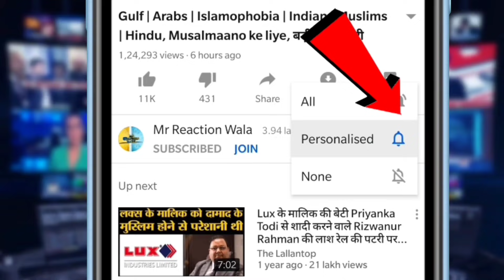Ram Mandir ट्रस्ट मामले में चौंकाने वाला खुलासा BJP मेयर के भांजे ने 20लाख की ज़मीन 2.50करोड़ में बेची